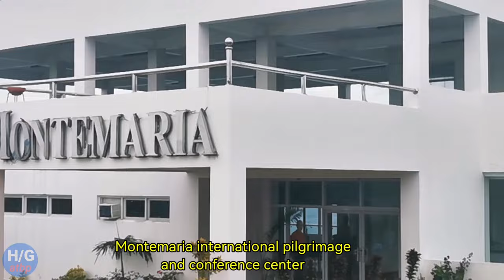Visit to Montemaria Shrine / tower of peace on Asia / halaman gusali travel at iba pa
On this episode we will show our Visit to Montemaria Shrine / tower of peace on Asia / an amazing view of its sorrounding/ halaman gusali travel at iba pa